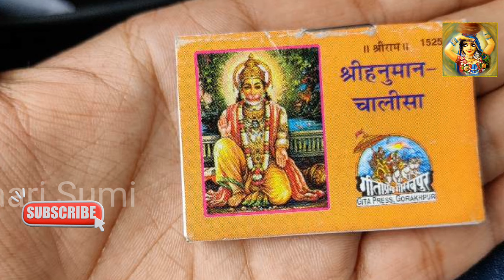बार बार हनुमान चालीसा पढ़ने के बाद भी नहीं दिखता असर तो अब तुरंत दिखेगा... ऐसे पढ़ें Hanuman Chalisa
hanuman chalisa, hanuman chalisa fast, hanuman chalisa lyrics, hanuman chalisa superfast, hanuman chalisa 11 times,
हनुमान चालीसा, हनुमान चालीसा क्यों लिखी, لहनुमान चालीसा, हनुमान चालीसा पाठ, हनुमान चालीसा गुलशन कुमार,  हनुमान चालीसा फास्ट, हनुमान चालीसा मराठी, हनुमान चालीसा डीजे, हनुमान चालीसा रीमिक्स, हनुमान चालीसा गाना, हनुमान चालीसा dj